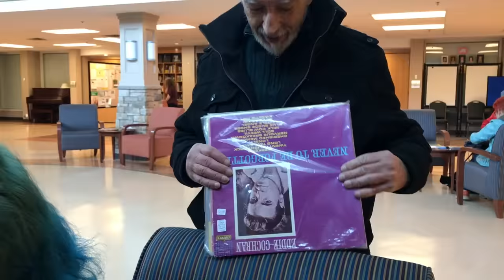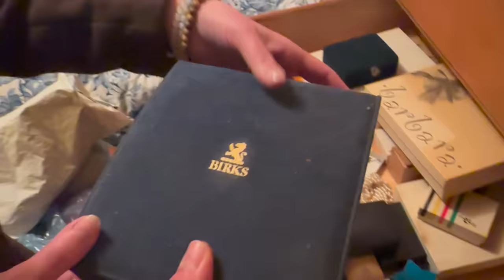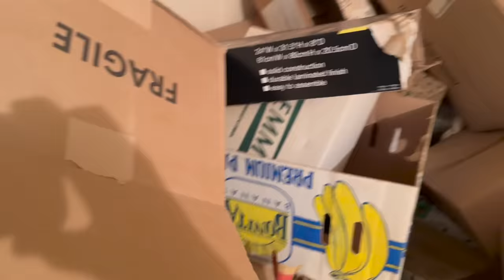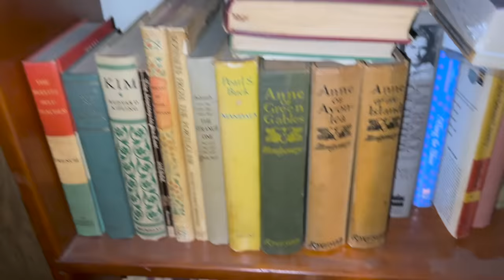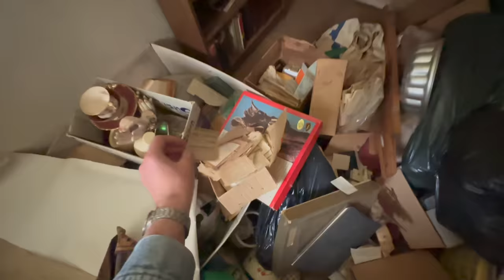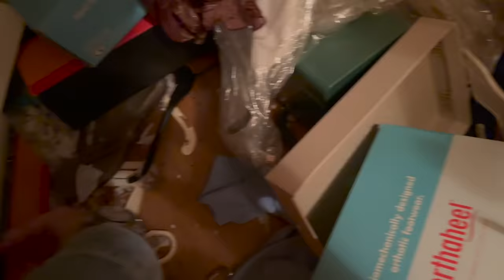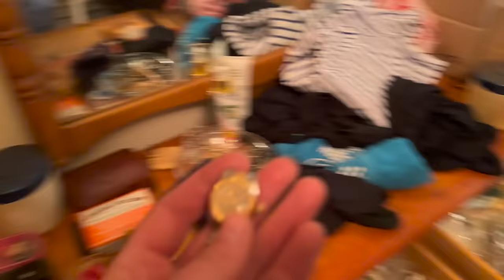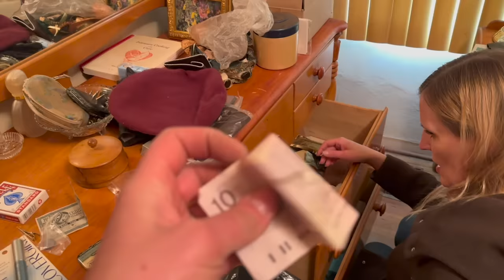50 years of stuff & everything was left behind! We bought it all! What will we find?!?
This house has been left abandoned for a year after the owner passed away... we bought it all! What will we discover? Watch and see!
Treasure hunting and house clean up! a new series starts now!